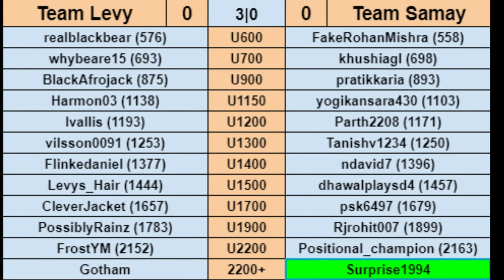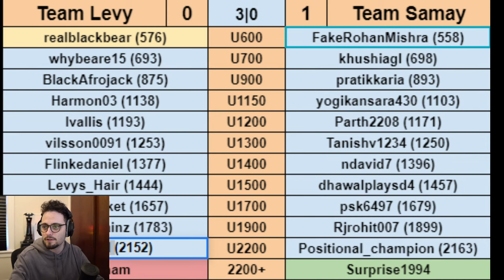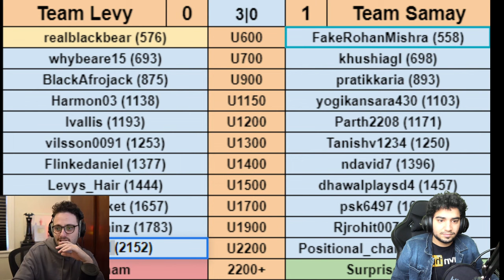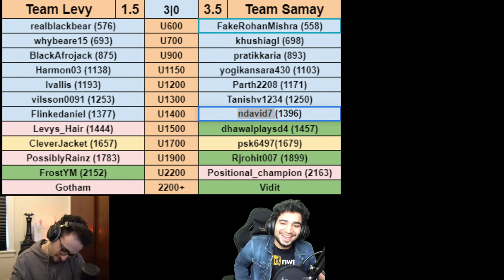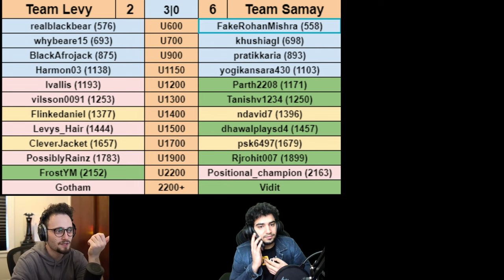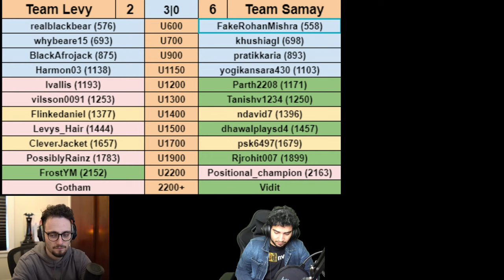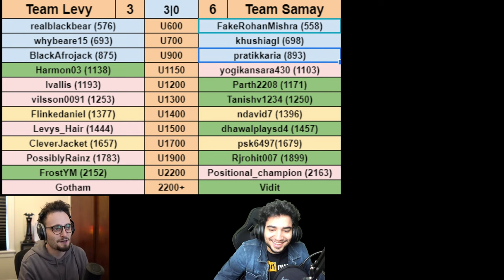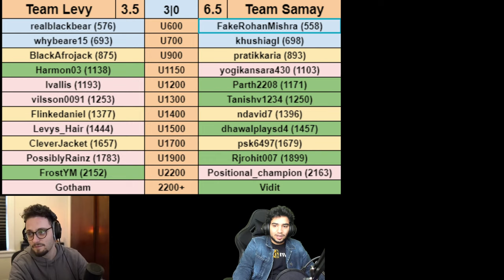Members vs Subs Battle ft. Gotham Chess | CHARITY STREAM